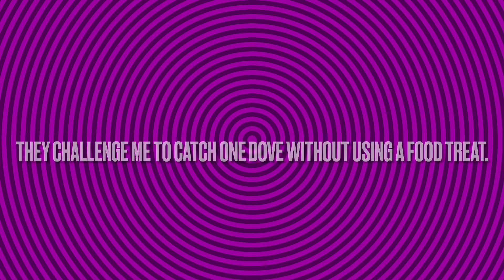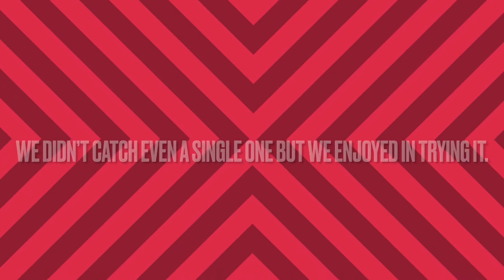A Thousand of Doves in One Place